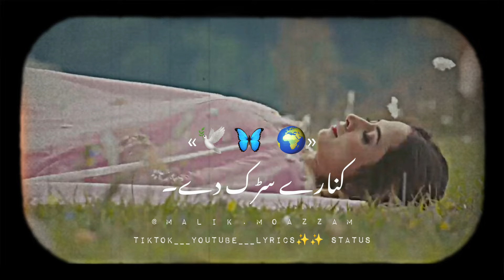Parinde__🕊New Song | Gippy Giriwal | Malik.Moazzam editor 💫 | WhatsApp status✨ | Lyrics video#viral